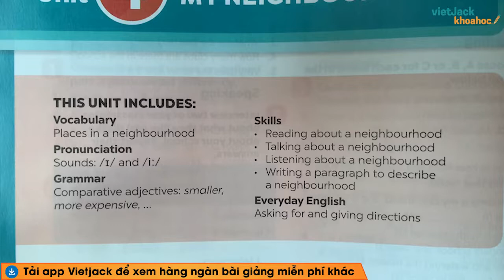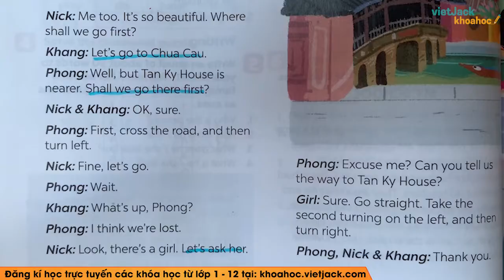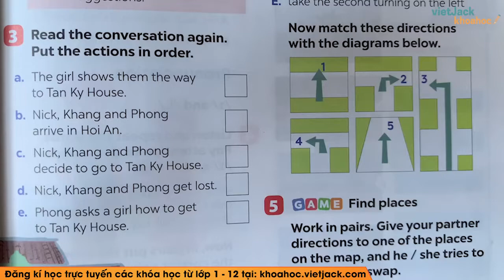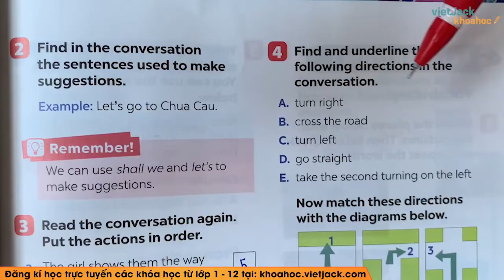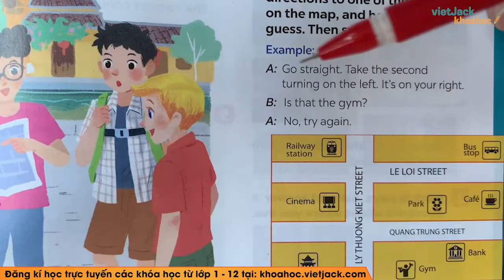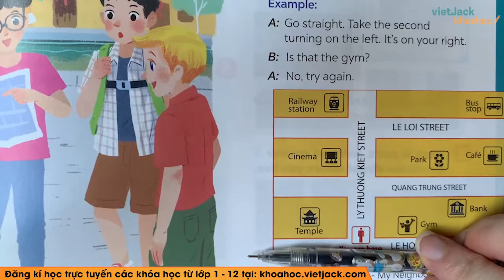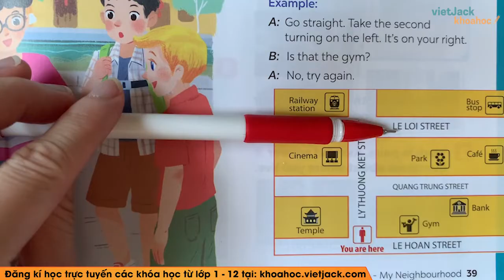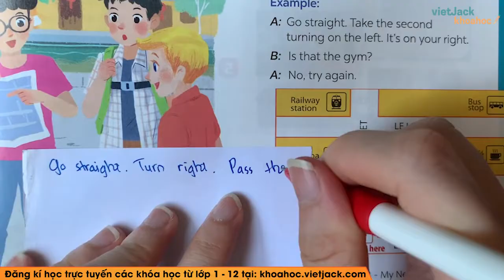Tiếng Anh 6 Unit 4: Getting started trang 38, 39 Global Success (HAY NHẤT)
Tiếng Anh 6 - Unit 4: Getting started - trang 38, 39 - Kết nối tri thức

Unit 4 My neighbourhood - Getting started là bài học quan trọng chương trình học mới của Bộ Giáo dục - Bộ sách Kết nối tri thức với cuộc sống - Tiếng Anh 6. Trong bài giảng này, cô sẽ giúp các em tìm hiểu tất cả các kiến thức trọng tâm nhất bài học. Từ đó, các em sẽ giải các dạng bài tập từ cơ bản nhất đến nâng cao. Các em chú ý theo dõi bài học cùng cô nhé !